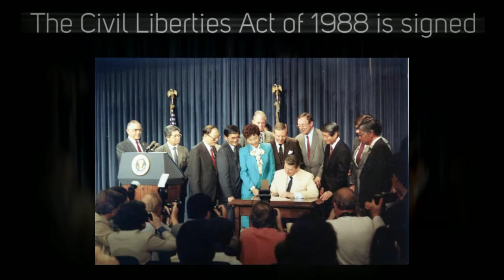2016 Films of Remembrance Promotional Trailer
A one-day film event commemorating the wartime incarceration of some 120,000 persons of Japanese descent in American concentration camps, presented by the Nichi Bei Foundation.

Video produced by: Kenji G. Taguma/Kenjammin'! Productions